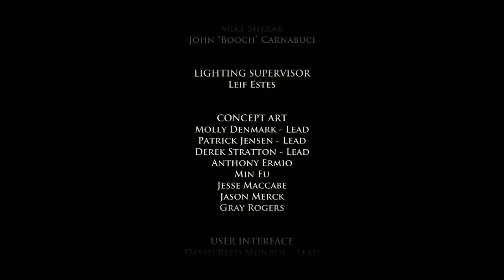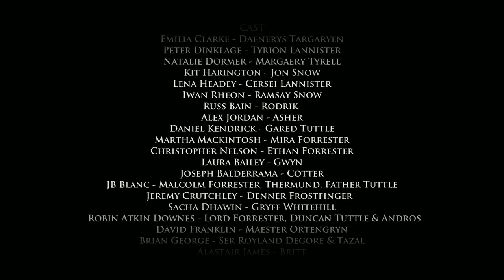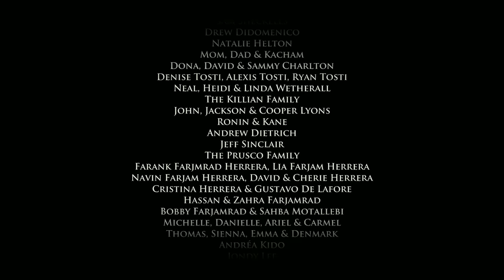Part 8, Let's Play Game Of Thrones (4k | Xbox One X)